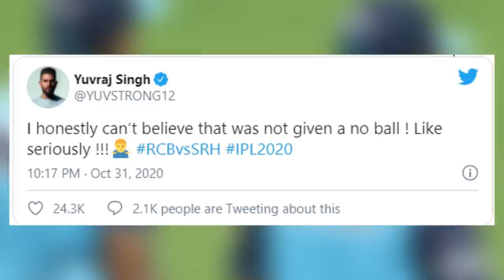උදානගේ වරද නොදැක කල වරදට ඉන්දු විනිසුරුවන්ට චෝදනා..